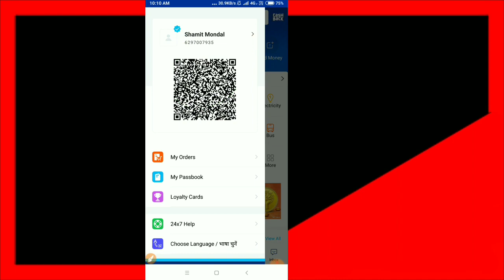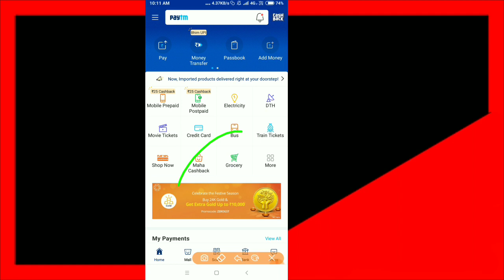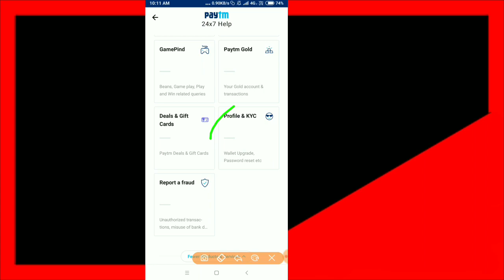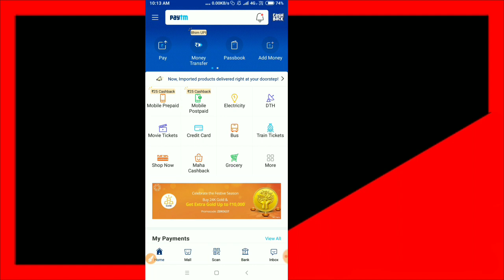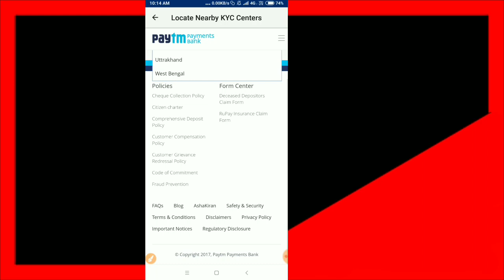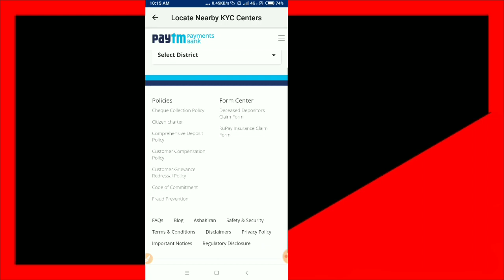paytm kyc kaisa kare || paytm big update today,/- || paytm kyc start ho gaye, joldi karlo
hero hacker
herohacker
HERO HACKER